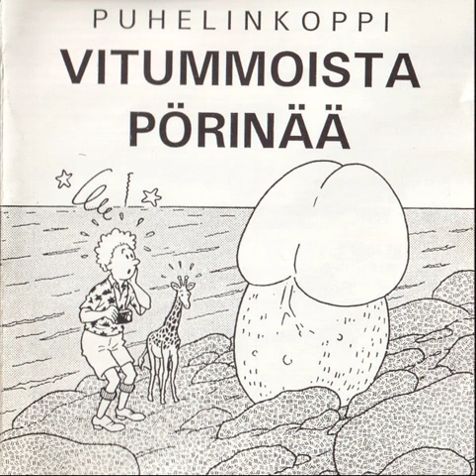Puhelinkoppi – Vitummoista Pörinää (Full Album, 1996, Finland)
Strange punk rock from Finland.  Features members of Convulse.  The band name translates to "Telephone Booth".